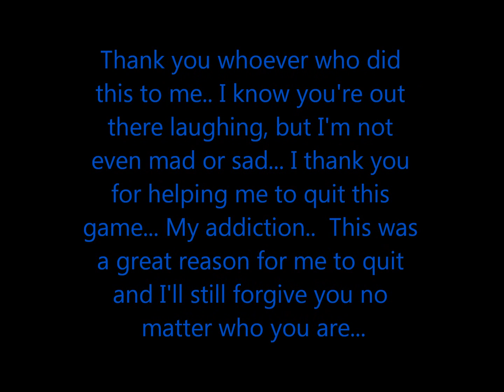I quit Combat Arms! :D { fpskillah7 }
READ

gifted:  fpskillah4, HDR4317, iPlaTiNuM- (xFreak-), iBasiloo-,

YAAAY ;D I QUIT IT YEEAAHHH! I WAS SO ADDICTED TO IT SO THAT I EVEN SAID I LIKE THIS MORE THAN EVERYTHING, BUT THEN. A DAY CAME AND I QUIT! GUYS, TRUST ME, THE SAME THING WILL HAPPEN TO YOU ONE DAY... NOW WATCH THE VIDEO AND ENJOY THE MUSIC ;D